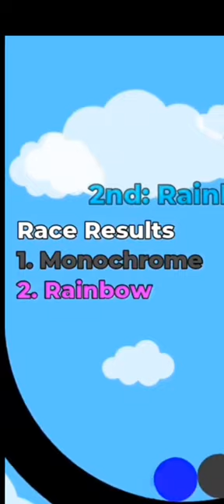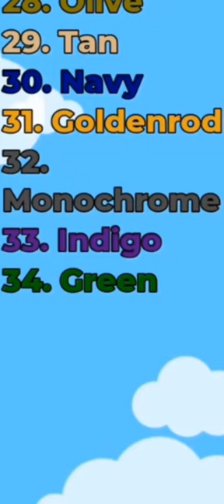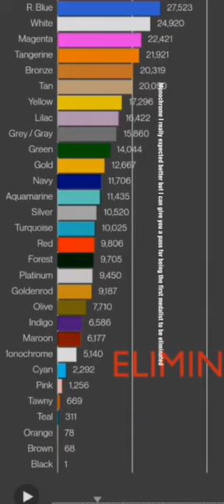Memories of Monochrome